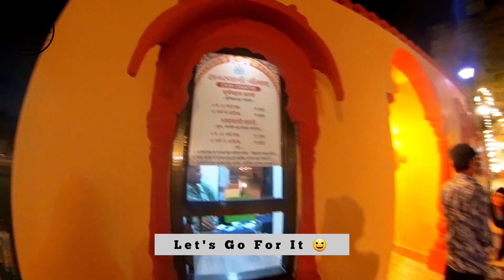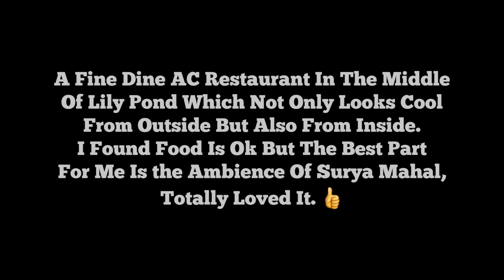Surya Mahal Restaurant | Rajasthani Jeeman | Bikana Chowpatty Bikaner | Pure Taste of Rajasthan